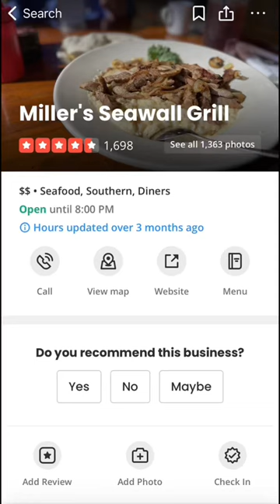Visiting Galveston Texas!? You do NOT want to miss the food at Millers Seawall Grill!